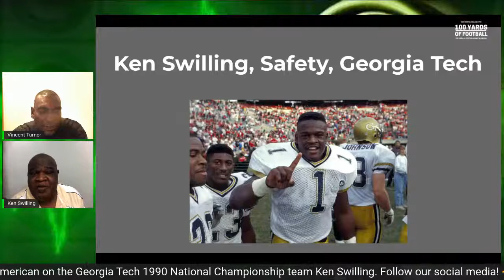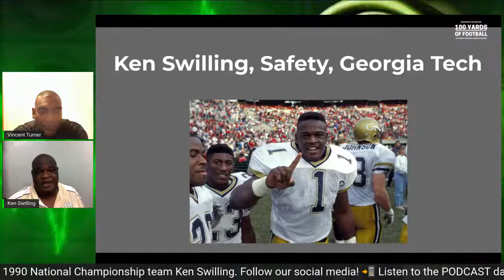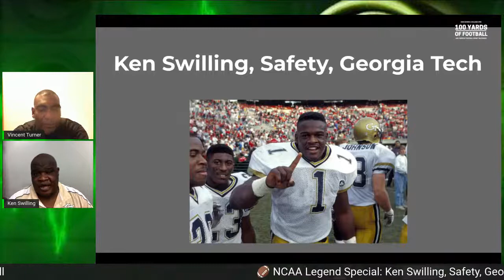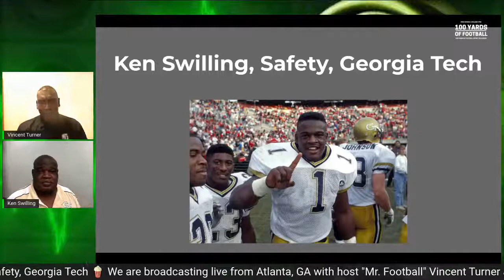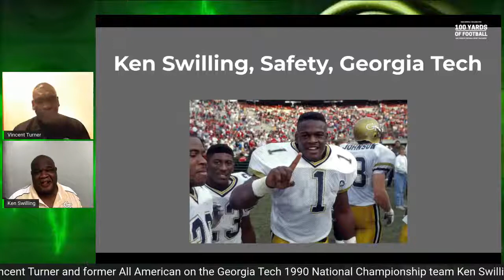🏈 NCAA Legend Special: Ken Swilling, Safety, Georgia Tech with Vincent Turner and Ken Swilling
🍿We are broadcasting live from Atlanta, GA with host "Mr. Football" Vincent Turner and former All American on the Georgia Tech 1990 National Championship Team Ken Swilling. We are 100 Yards of Football. Listen to the PODCAST daily: 100 Yards of Football